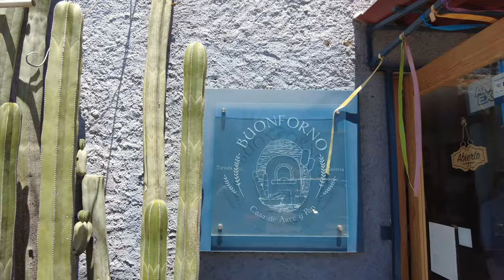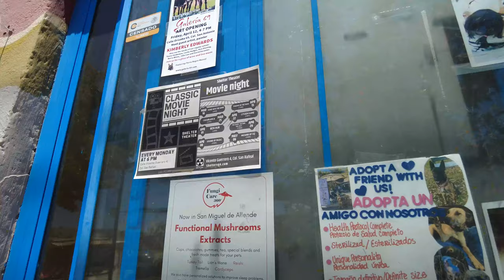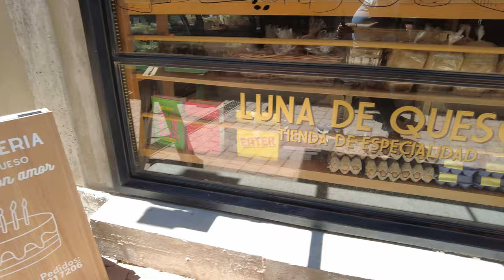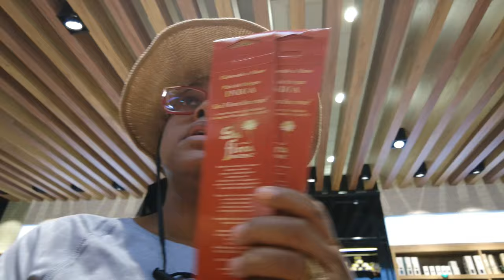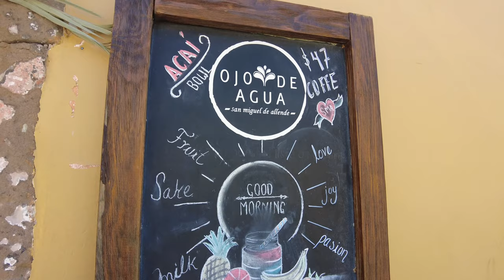All About Donuts | Week in the Life in San Miguel de Allende Mexico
Week in the Life vlog in San Miguel de Allende, Mexico.  Join me on a slice of life delicious adventure as I search for the best donuts in town! From exploring bakeries to enjoying the Saturday market, this vlog is all about satisfying my sweet tooth.

Interested in Freelancing or Government Contracting, schedule your free 15min consultation

A dynamic group of five women @Tracie_Collins , Michelle Wedderburn of @CasaELM , Dee Watkins of @browngirlsinvesttoo , Bobbi Robinson of @aginggrateful & @Black.Married.Abroad & Allum Williams (Our Exodus Life) & Core Servicing Solutions, LLC are launching a summit, Redefining Life Abroad Summit! Redefining Life Abroad summit dives deep into the vibrant world of entrepreneurship in Mexico, offering a comprehensive guide for anyone looking to embark on a journey of personal and professional growth abroad. to join our waiting list.

00:04 - 14:36 Tuesday
14:36 - 18:15 Wednesday
18:15 - 26:07 Saturday
26:07 - 26:45 Sunday